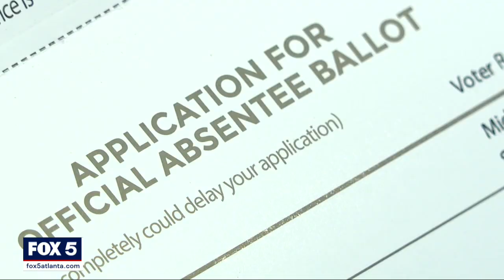New Georgia election law faces legal challenges | FOX 5 News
Gov. Kemp signed the bill into law Thursday. The legislation changes the way elections are run and places new restrictions on voting by mail.